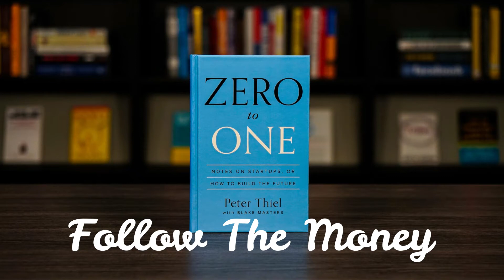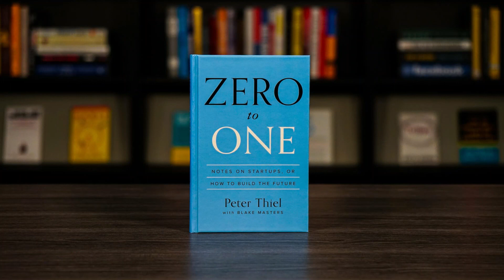Zero to One - Follow the Money ~ Peter Thiel | Chapter - 7 | Audiobook